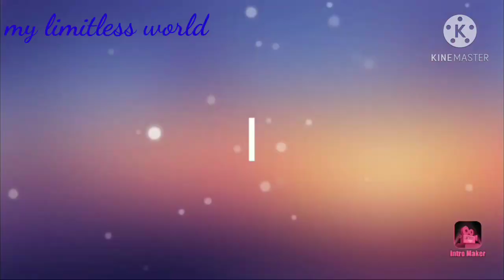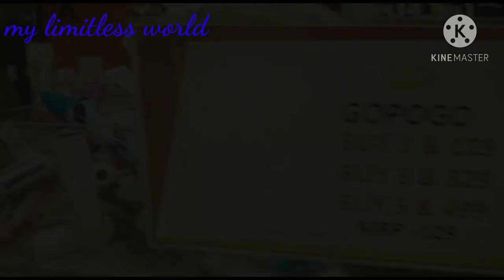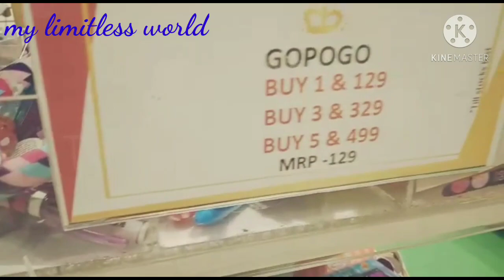HAMLEYS vlog with my limitless world|shopping|vlog~2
Hi guys!!!

So first of all a huge amount of thanks for giving such a great response on my last video which was my first vlog...so here comes my 2nd vlog on this channel in which i gave you the tour of Hamleys...The store is very nice and I love it alot. u should definitely go there if you like toys and all the cute stuff...and also in my previous video i was demanding for 130 subscribes and you made me reach 151...thats unbelievable... thanks alot my sweet hearts. my treasures,my dearies..☺️.. I promise i will definitely try to make good videos for you... pls keep ur love..and it will mean a lot to me if you will SUBSCRIBE my channel..

∆copyright~dont use any picture without permission.

take care..

limitless army
always shine bright 🎇